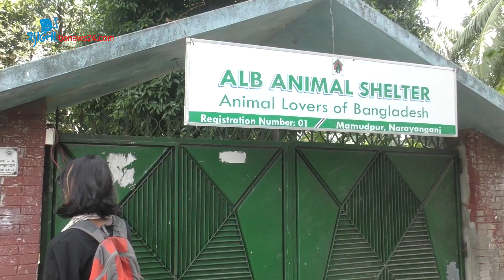জীবে দয়া করে যে জন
বাড়ির গেইটে কড়া নাড়তেই ডাকা শুরু করে দিল ফটকা, ডাকস, ব্রুস, অ্যাপেল ও ব্রাউনি।
মো. মামুন (১৬), ঢাকা